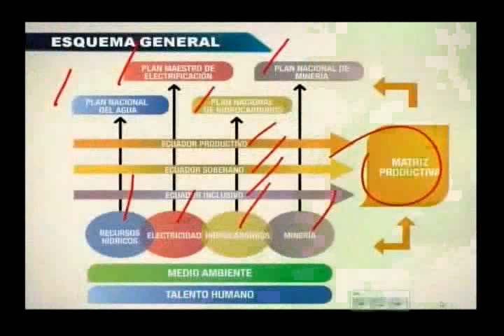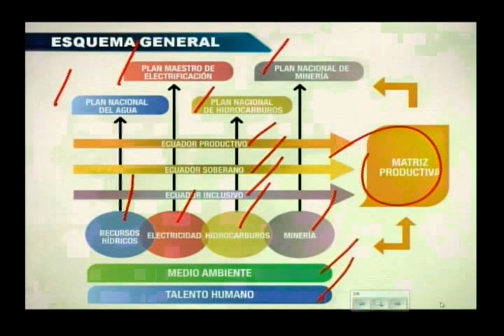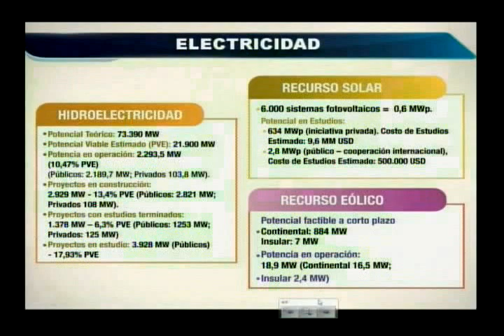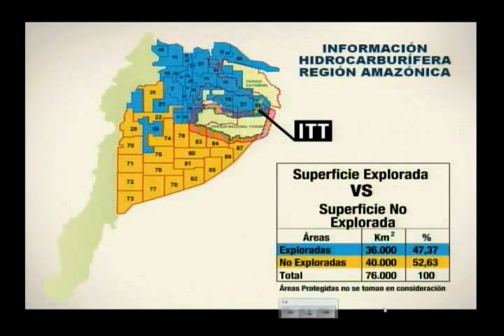ENLACE CIUDADANO PIQUIUCHO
Presidente de la República Eco. Rafael Correa junto al ministro coordinador de Sectores Estratégicos Dr. Rafael Poveda, hablan de los Recursos Naturales del país.